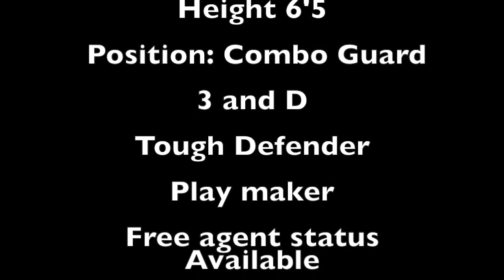Curtis Phillips WorldWideSM mix